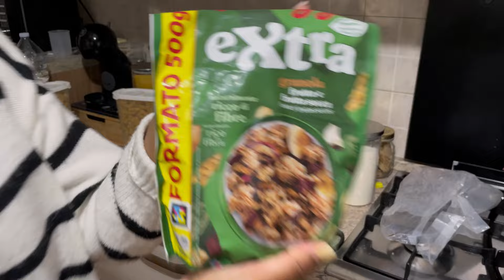මගේ අද දවසෙන් ටිකක් / day vlog / life in italy 🇮🇹 kitchen organizing & cooking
mage whatsapp channel ekath ekka ekathu wenna kamathi ayata me link ekata gihin follow karanna ⬇️